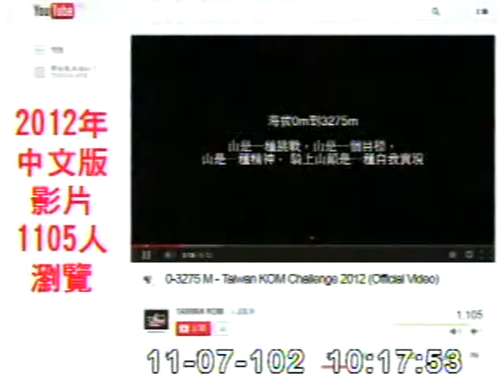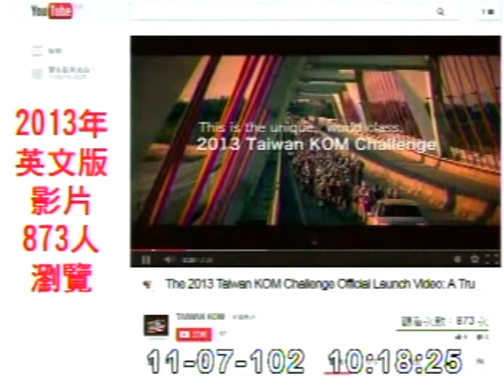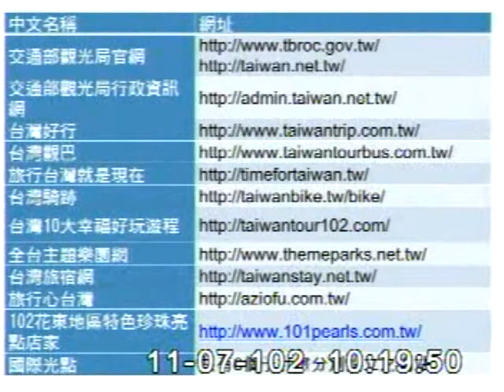20131107管碧玲嘆觀光局未善加宣傳深具國際魅力之自行車登山賽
20131107管碧玲質詢交通部長及觀光局長。管碧玲指出，近年美食已成台灣觀光主軸，當前嚴重的現食安問題將重創台灣國際觀光與國民旅遊，交通部與觀光局應該積極有所作為。管碧玲表示，整個觀光局在組織文化應該轉變成為企業型政府，但是目前所看到的卻不是這樣的心態出，觀光局面對危機都很被動與消極，導致來台旅客衰退、消費更是下滑九點一二%。管碧玲以舉辦三年的台灣自行車節為例，其中台灣登山王挑戰賽自海平面起、一路拔高至海拔3275公尺，沿途美景不斷的路線，全球絕無僅有，極具全球國際宣傳的價值，三年來卻疏於宣傳，令人非常惋惜。管碧玲批評觀光局經營了一大堆個別網站，卻缺乏整體的資訊串聯與標靶行銷，她要求觀光局應徹底檢討反省。